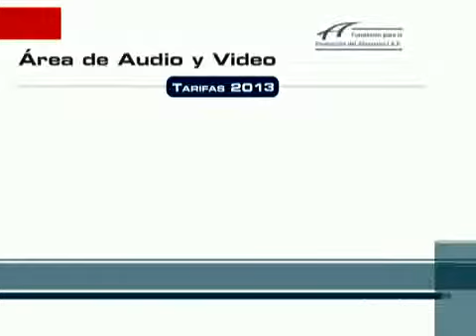Fundación Rotaria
Invitados:

-Norman Pearl García-Sordo
Presidente Club Rotario San Nicolás de los Garza e integrante de Fundación Rotaria